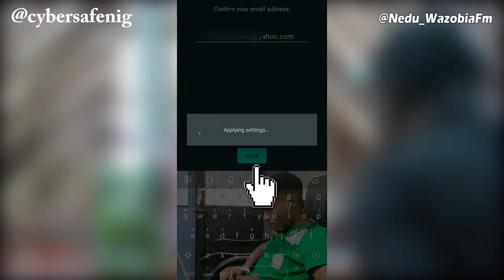Alhaji Musa gets a cybersafe lecture after a close shave with cybercriminals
CYBERCRIMINALS ARE ALSO IMPERSONATORS
Make you no let dem lick your ear come disappear with your money ooo!
Do not share your Card details, OTP and Pin with any body! ⚠️  ⚠️  ⚠️
Beware of these impersonators and their sonorous voices. Also enable Two-Factor Authentication on all apps where you have it available (emails, Instagram, Facebook, WhatsApp,etc.) to make your online accounts more secure 🧏🏽🧏🏽
Everyone needs a friend like Dogo, just as much as you need your TWO-FACTOR AUTHENTICATION! 🗣🗣